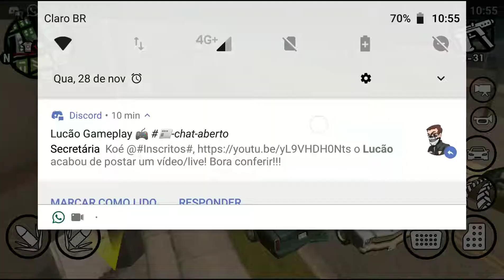GTA SAN ANDREAS execução de inimigos #7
Nesse video agente vai sair com a galera pra executar alguns caras da gangue dos maldidos ballas se bora pro vídeo.

Deixem suas sugestões ai nos comentários para melhorar os próximos vídeos.

Quem quiser baixar o GTA para seu celular só ver esses vídeos ai blz ele pega até em um j1 mini de boa.

Como baixar e instalar GTA San andreas para seu celular Android.

Como botar trapaças no GTA San Andreas para Android.

Tradução GTA San Andreas para Android.